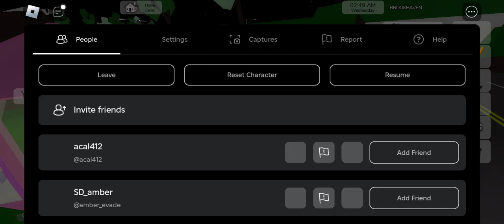24 June 2024